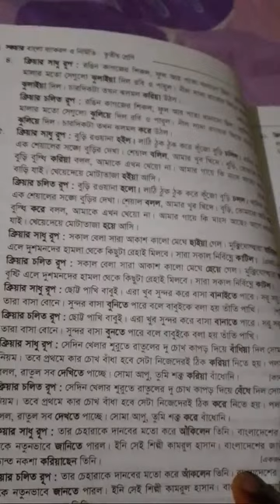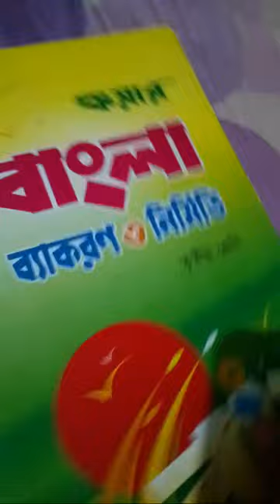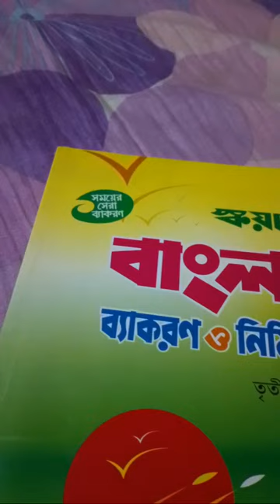jannatul nithu vlogs is live!